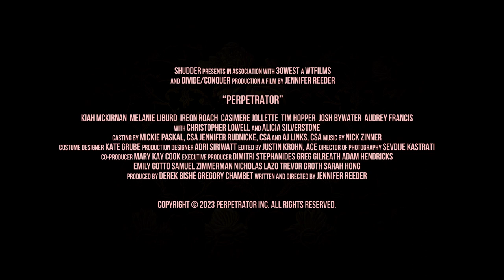Perpetrator (2023) | Trailer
Perpetrator (USA, France, 2023), Jennifer Reeder